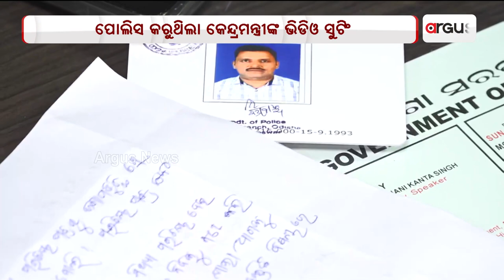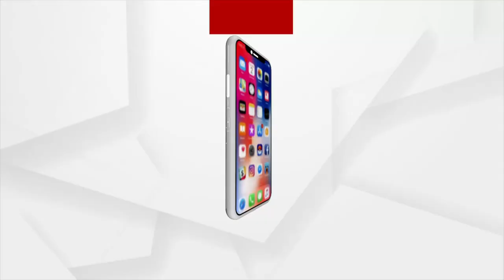Security Lapse! FIR Lodged Against Cops For Filming Union Minister's Video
Security Lapse! FIR Lodged Against Cop For Filming Union Minister's Video.